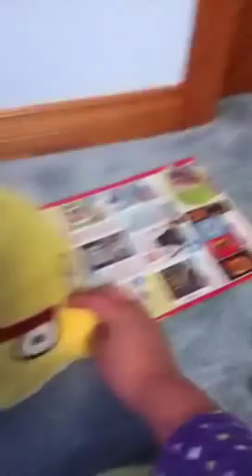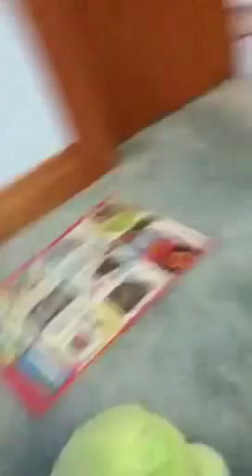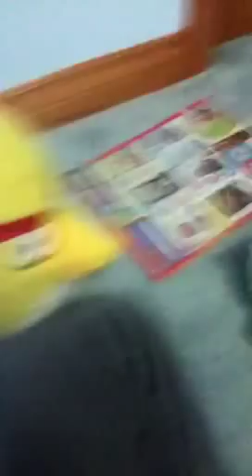Angry birds in evil girl